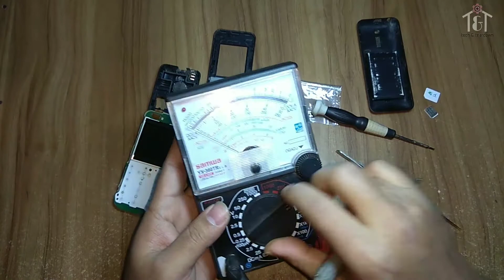Ear Speaker problem & Solution | Ear Speaker Changing | মোবাইলের ইয়ার স্পিকার পরিবর্তন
মোবাইলের ইয়ার স্পিকার পরিবর্তন যে কত সহজ তা এই ভিডিও টি না দেখবে বুঝবেন ই না।মেকারকে ২০০ টাকা না দিলে মাত্র ২৫/৩০ টাকায় নিজেই ঠিক করে ফেলুন।